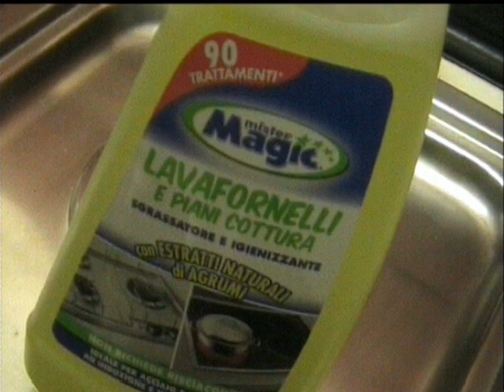MisterMagic Lavafornelli e piani cottura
Pulire il piano cottura è facile e veloce con Mister Magic Lavafornelli e piani cottura, l'acciaio splende come nuovo.